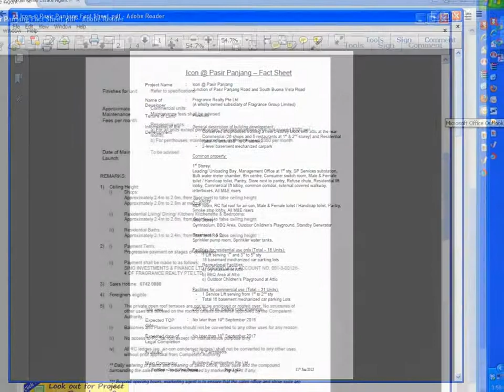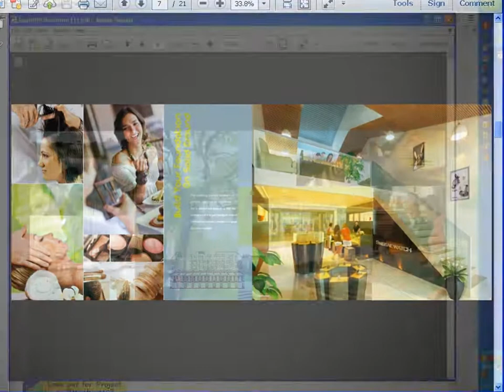Icon @ Pasir Panjang- 65-91001765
Icon @ Pasir Panjang (District 5) Freehold
Retail Units for sale
mix development for sale

Cea Lic No RO 17665Z

Cea Lic RO 17665Z